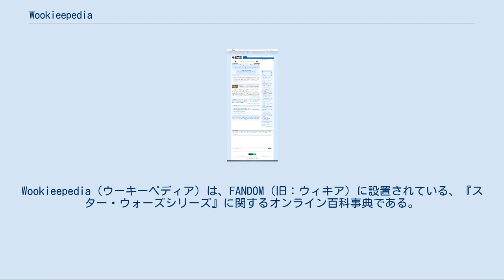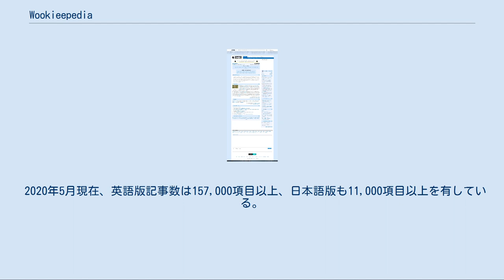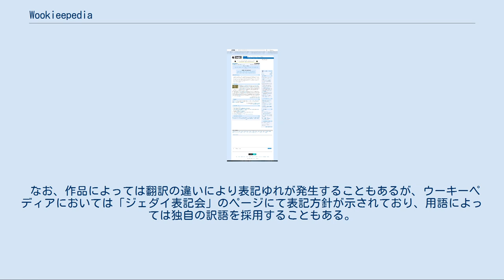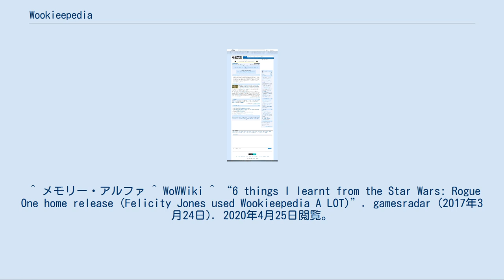Wookieepedia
スター・ウォーズ
ファンダム_(会社)
Wookieepedia（ウーキーペディア）は、FANDOM（旧：ウィキア）に設置されている、『スター・ウォーズシリーズ』に関するオンライン百科事典である。
このサイトには、映画作品だけでなく、様々なメディアで展開された拡張世界の情報も網羅されている。
 ウーキーペディアという名前は、スター・ウォーズシリーズに登場する種族「ウーキー」と百科事典を意味する「エンサイクロペディア」をあわせたものであり、「ウィキペディア」の名称のパロディでもある。
 Wookieepediaのスクリーンショット(2015年) ウーキーペディアは英語版、日本語版、デンマーク語版における名称だが、他にもフランス語、オランダ語版など、様々な言語版でのスター・ウォーズ・ウィキが存在する。
中には、ヨーダペディア（オランダ語版）やジェダイペディア（フィンランド語版）など、スター・ウォーズ用語を掛け合わせた独自の名称を定めたものもある。
また、ポーランド語版のようにFANDOM外にあるウィキも存在する。
 2007年7月の時点で、英語版では記事数が5万を越えており、ウィキアを使用したサイトでは、パロディ辞典のアンサイクロペディア、スタートレック事典のメモリー・アルファを抑え、第1位の記事数を有していた。
2008年10月現在では、59,500項目以上で、World of Warcraft事典であるWoWWiki（64,500項目）に次いで、2番目の記事数を誇っている。
 2020年5月現在、英語版記事数は157,000項目以上、日本語版も11,000項目以上を有している。
また、作品から引用した画像や豊富な出典など、その正確さや質も非常に充実しており、ルーカスフィルム運営の公式サイト StarWars.com でも、作品紹介ページ等に英語版ウーキーペディアへのリンクが付されている。
さらに、オフィシャルの制作側でも設定・ストーリー確認用によく用いられており、例として『ローグ・ワン/スター・ウォーズ・ストーリー』でジン・アーソを演じたフェリシティ・ジョーンズは、設定理解のためにウーキーペディアを参照したことが報じられている。
 2014年、『スター・ウォーズ/フォースの覚醒』公開に先立ち、ルーカスフィルムが従来の作品群を「正史（カノン）」と「レジェンズ（非正史）」に区分したことに伴い、ウーキーペディアにおいても正史とレジェンズの設定が区別されるようになった。
主要キャラクターなどの記事には正史・レジェンズの双方のページが用意されており、記事冒頭のリンクをクリックすることで記述を切り替えることができる。
 ウーキーペディアは、ウィキアを使用したサイトで、Chad Barbryのアイデアによって、2005年3月4日にスタートした。
サイトでの初期の執筆者達のほとんどは、ウィキペディアのユーザーであり、その中でもスター・ウォーズ関連記事の編集方針や、延々と続く議論にあきあきした者達であった。
 初期の記事のほとんどは、GFDLに基づいてウィキペディアからコピーされたものだったが、記事は徐々に充実していった。
 2005年には、ウィキアを使用したサイトの中では最も来訪者が多いサイトとなり、2005年11月28日には、アメリカのSFテレビ番組Sci Fiチャンネルで"サイト・オブ・ザ・ウィーク"に選ばれた。
 2006年1月には、ウィキアの月間注目サイトにも選ばれた。
 Wookieepedia日本語版は、2008年に発足した。
当初はウィキペディア日本語版に掲載されていた内容を単にコピーした項目も多かったが、徐々に独自の記述へ切り替えられている。
 なお、作品によっては翻訳の違いにより表記ゆれが発生することもあるが、ウーキーペディアにおいては「ジェダイ表記会」のページにて表記方針が示されており、用語によっては独自の訳語を採用することもある。
 ^ メモリー・アルファ ^ WoWWiki ^ “6 things I learnt from the Star Wars: Rogue One home release (Felicity Jones used Wookieepedia A LOT)”. gamesradar (2017年3月24日). 2020年4月25日閲覧。
 ^ “Sci-Fi Site of the Week”. Sci-Fi.com (2005年11月28日). 200...